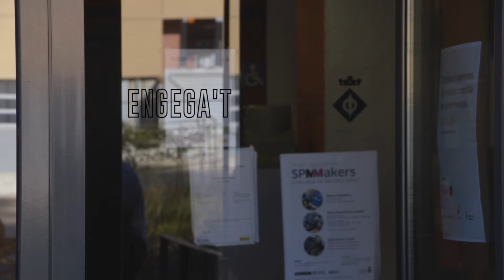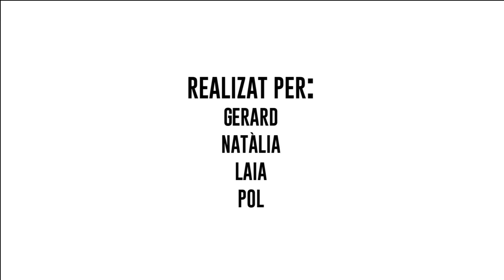Programa per a joves Engega't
PROGRAMA ENGEGA'T

Finalitza el projecte Engega't d'enguany. I volem fer un balanç amb unes imatges que donen la visió d'alguns dels participants d'enguany.

El programa Engega't es un dispositiu d'inserció laboral per a joves de 16 a 29 anys en recerca de feina i formació.

Ets jove i vius a Santa Perpètua? Aquest programa t'interessa.

Aquest programa està subvencionat pel Servei Públic d’Ocupació de Catalunya en  el marc del Programa de suport als territoris amb majors necessitats de reequilibri territorial i social: projecte Treball als barris”